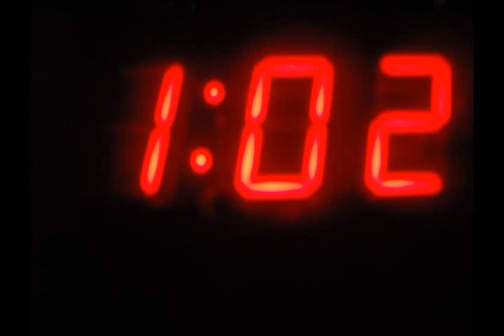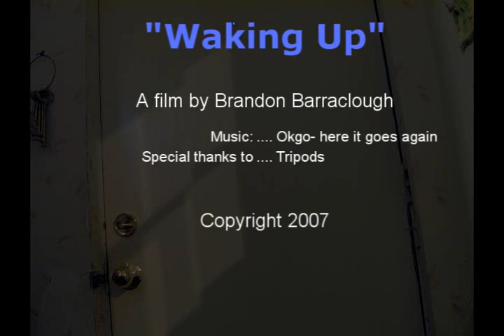Brandon's "waking up"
k so this was for my media arts final, it's not great... it took me about 3 weeks to do and I did this all on my own, no film crew, just me. So here's what took away hours of my life.